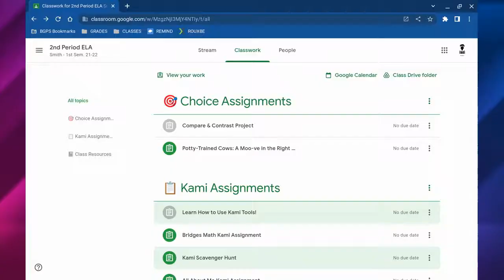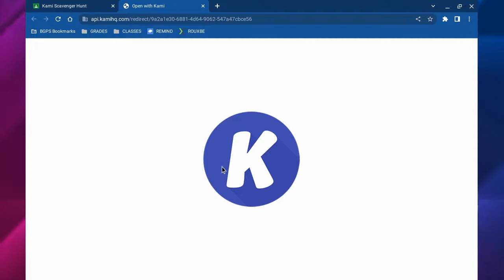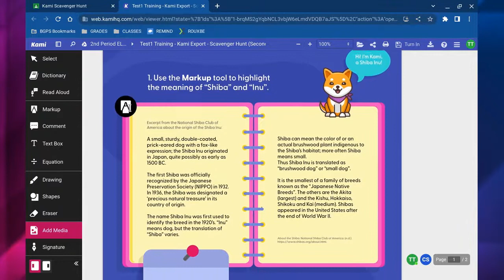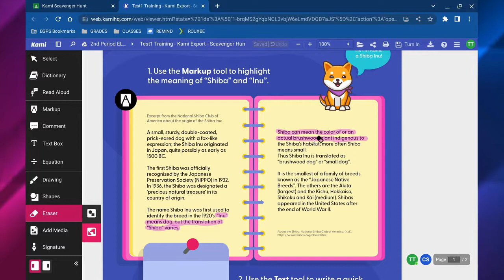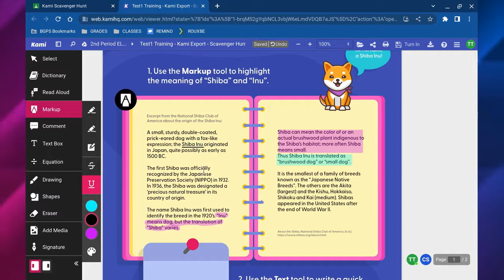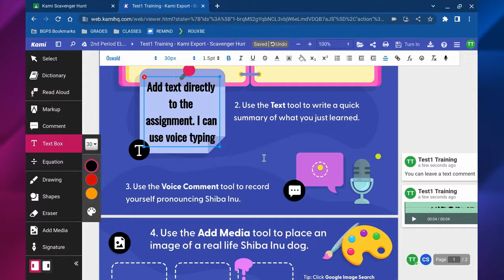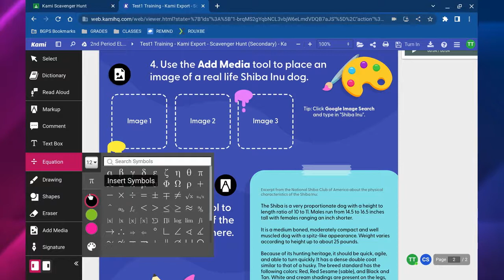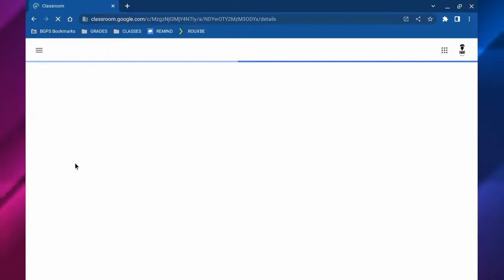How to Use Kami as a Student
In this video we walk through how to use Kami as a student from opening a Kami assignment in Google Classroom through using the Kami tools to complete the assignment and then to turning it in.